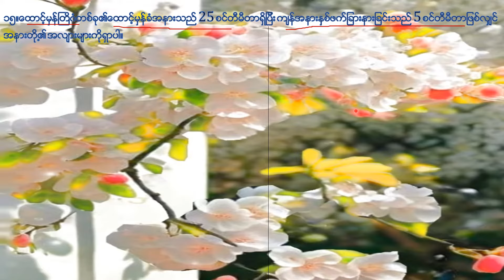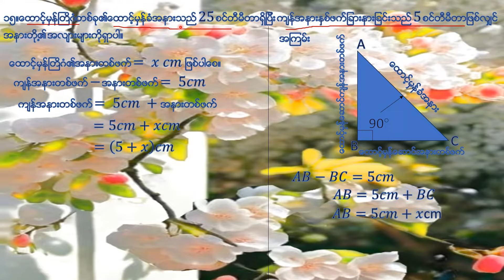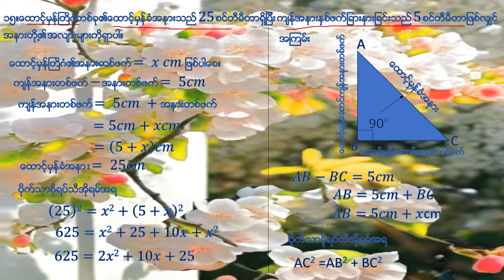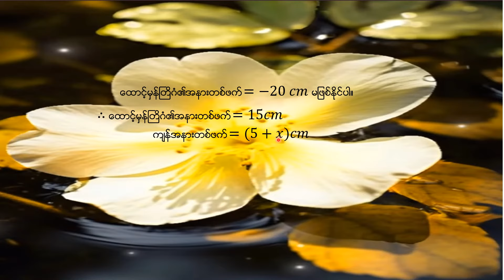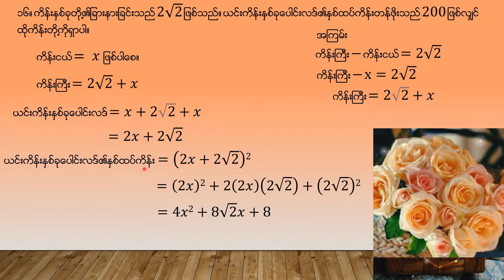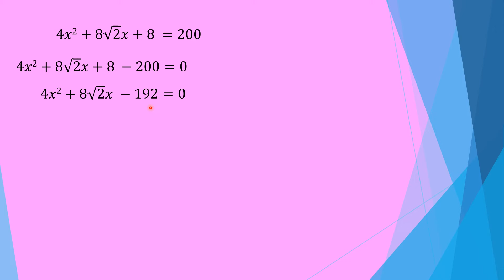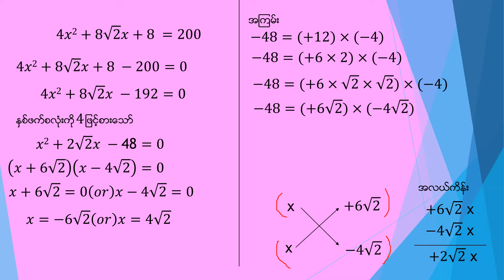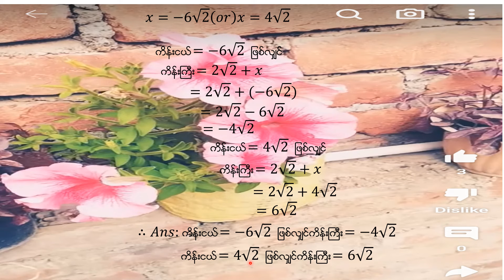Grade [9] mathematics [1]အခန်း(၄)လေ့ကျင့်ခန်း(၄.၃)နံပါတ် (၁၅)နှင့် (၁၆)